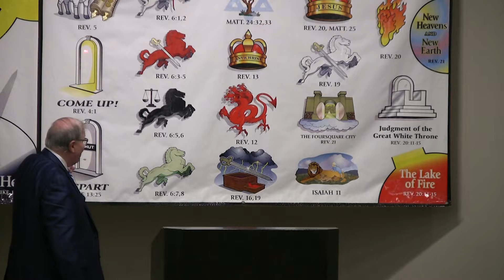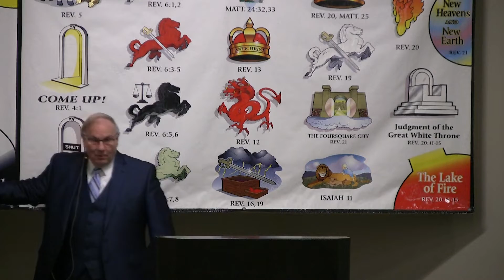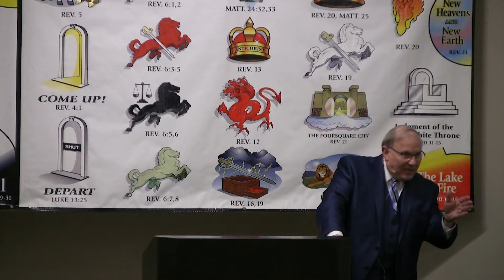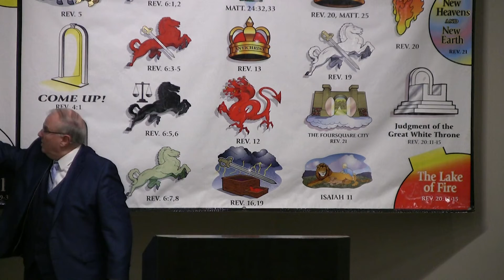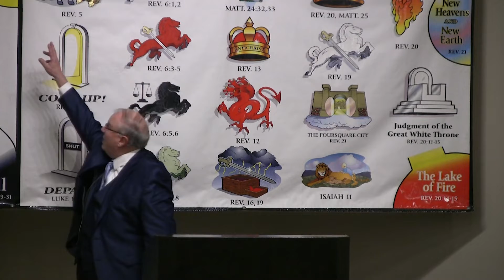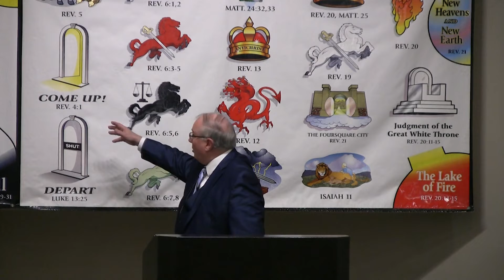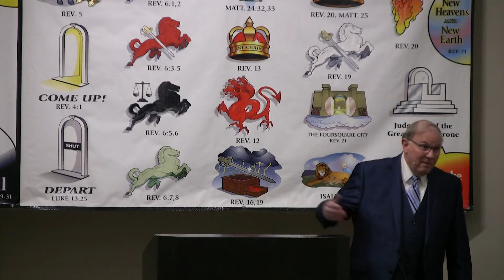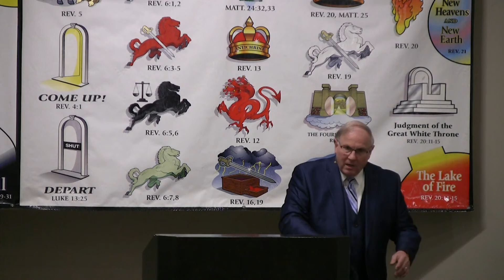It's the Road, Not your Religion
Part 1 of The Future - Our World? Your Destiny? Eugene Higgins from NJ talks about the Lord Jesus and coming future events.